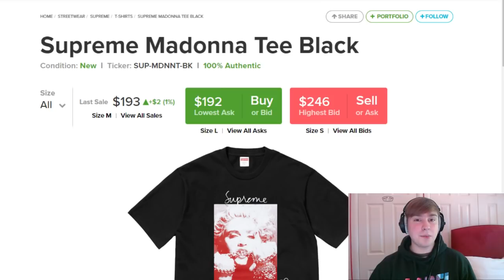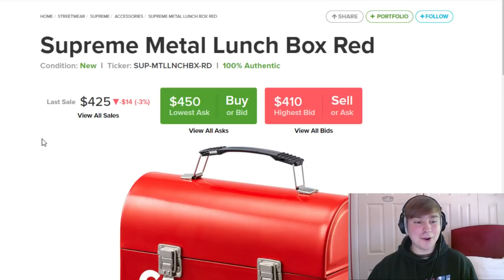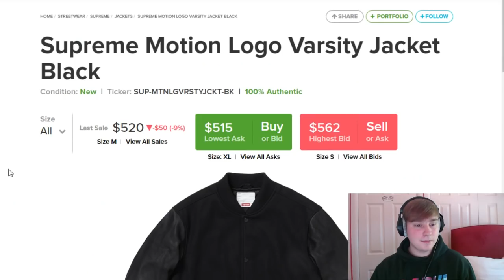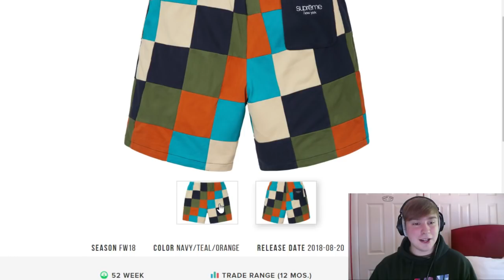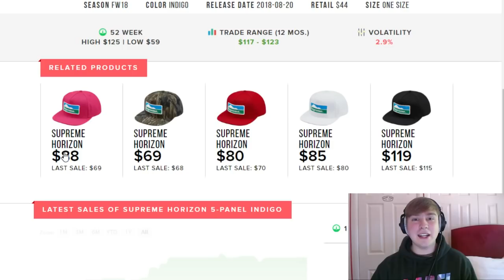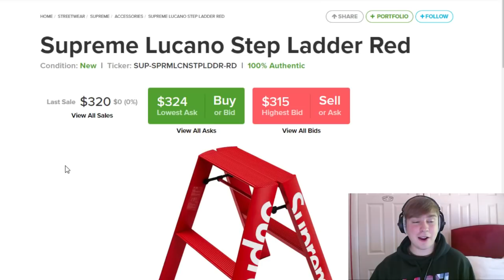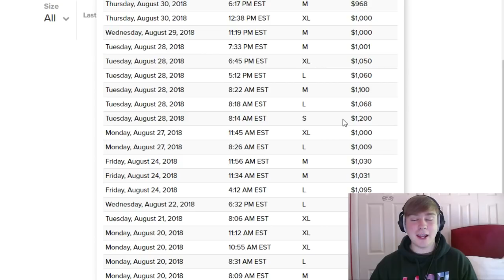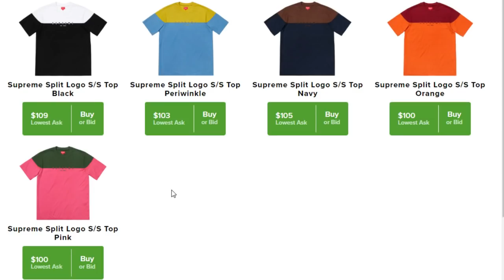Supreme FW18 Week 1 & 2 - Best Items To Hold Onto